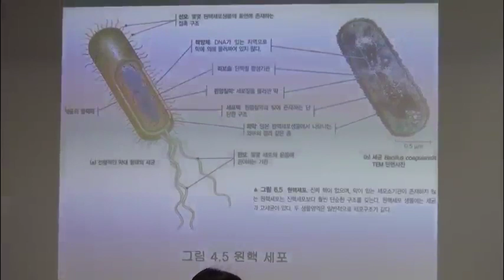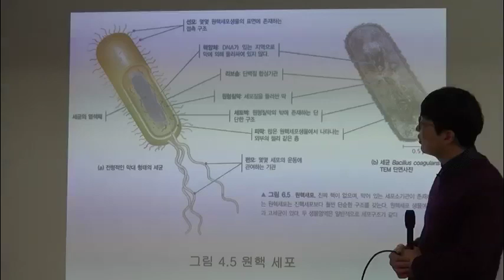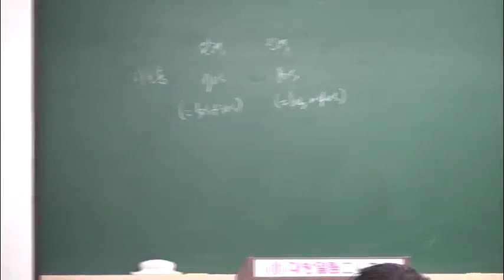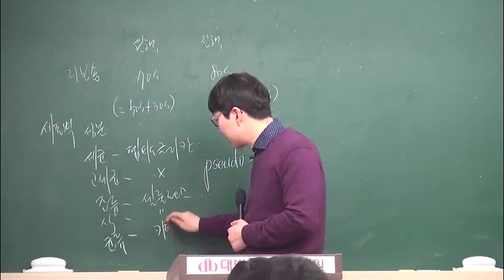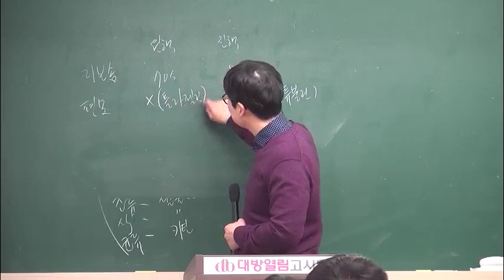간호직공무원 인강 최정환 하이스코어 심화생물 06강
간호직공무원 인강 최정환 하이스코어 심화생물